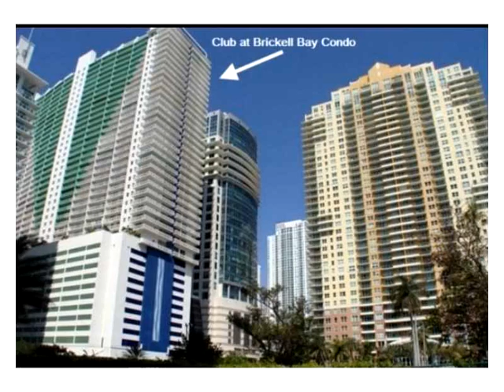1200 Brickell Bay Dr # 1821,Miami,FL 33131 Condominium For Sale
Remodeled 1/1 on high floor. unit has black wood floors, granite counter top and stainless steel appliances. bay and pool view, in the heart of brickell. tenant occupied. rented 1750 month to month. showing request 24 hours notice. text or mail listing agent.10% down financing for condos available for qualified buyers. ask for more information.